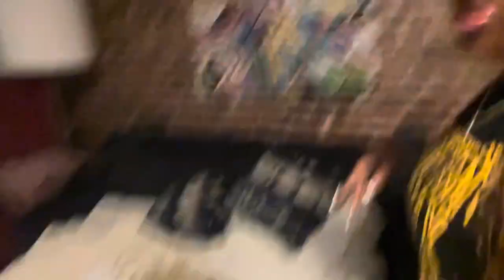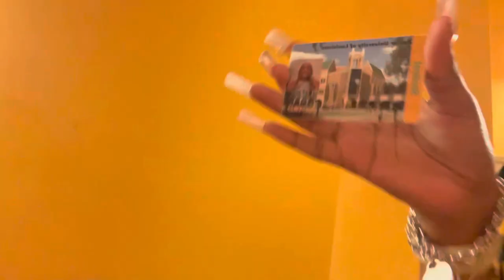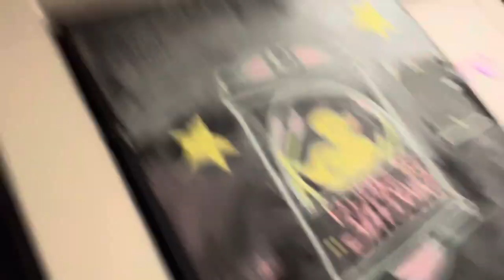College Freshman Move In Vlog | Xavier University of Louisiana + mini dorm tour!!